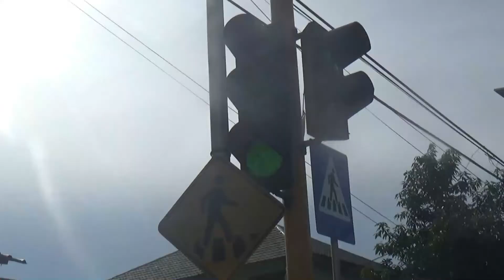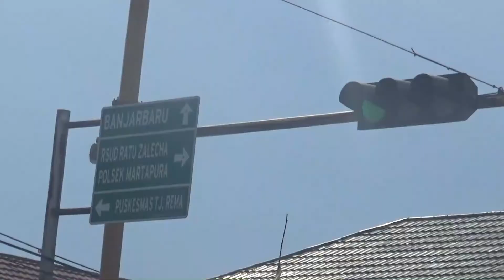(060121INTANTV) Dinas Perhubungan Sosialisasikan Felican Crossing Jalan A.Yani Km 39 Martapura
Kameramen  : Hendra
Reporter         : Ronny
Editing            : Ayudi (IG : @masbro.9)
Dubber           : Ayudi (IG : @masbro.9)